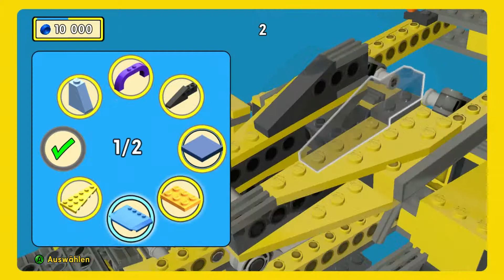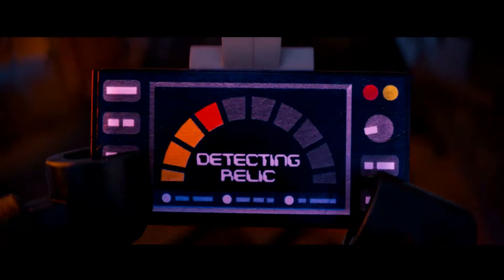The Lego Movie Videogame #002 - Everything Is Awesome [HD+] [Deutsch]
Spiel: The Lego Movie Videogame
Klasse: Legomännchen
Plattform: PC // Steam

Spielbeschreibung:
Verwandeln Sie Alltägliches in Außergewöhnliches und entdecken Sie im brandneuen The LEGO Movie Videogame das ultimative LEGO-Bau-Erlebnis. Schlüpfen Sie in die Rolle von Emmet, einer ganz gewöhnlichen LEGO-Minifigur, die stets pflichtbewusst alle Vorschriften befolgt und irrtümlich für jenes außergewöhnliche Individuum gehalten wird, das zur Rettung der Welt bestimmt ist. Die Spieler treten eine epische Reise an, um einem bösen Tyrannen Einhalt zu gebieten - eine Aufgabe, die Emmet nicht nur heillos überfordert, sondern auch in allerlei skurrile Situationen bringt, bei denen kein Auge trocken bleibt.

Unterstützt mich mit einem Amazon Einkauf:
» The Lego Movie